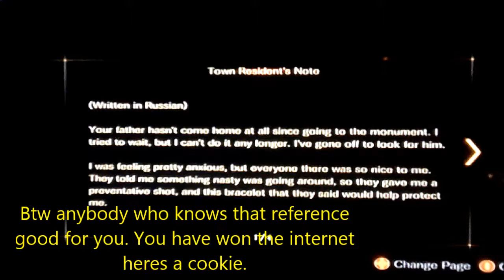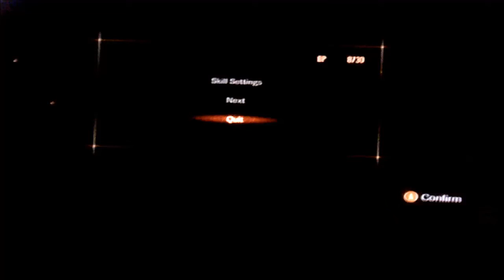Resident Evil Revelations 2 Episode 16- Annals of History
Beau gets very inappropriate in this video and we finish episode 2 with some puns of course.Enjoy!!